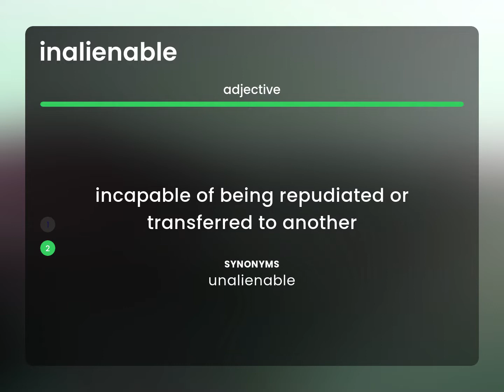Inalienable • INALIENABLE meaning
INALIENABLE in the dictionary

Susan Miller (2023, May 2.) What is Inalienable meaning?